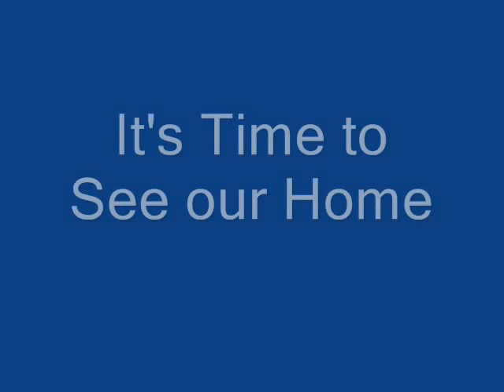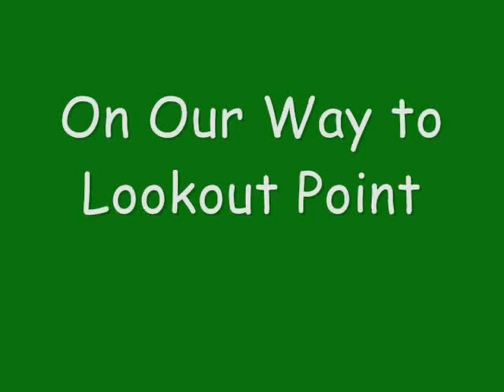Watsons Bay_0001_mpeg4.mp4